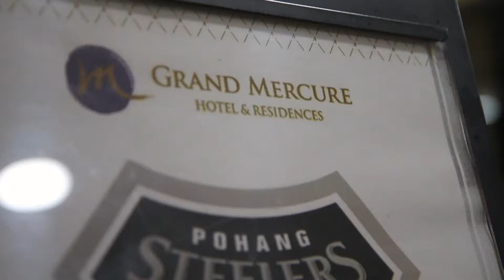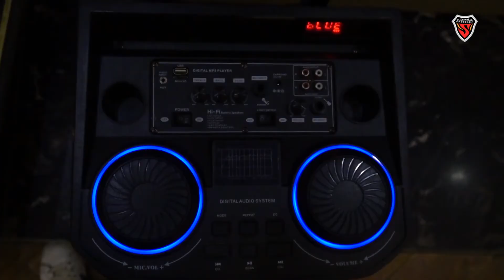POHANG STEELERS NEW KITS 2021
[VIVA-413]POHANG STEELERS NEW KITS 2021

* 제작 : VIVA TV (스튜디오 : 스위치(SWITCH))

* 저희 채널에 업로드 되는 영상은 대부분 비즈니스 파트너 사와의 계약을 통해 제작 되었으며, 해당 영상은 모두 각 파트너사들의 공식 채널에서도 보실 수 있습니다.

* 저희 채널에 업로드 된 모든 영상은 비즈니스 파트너 사들의 동의를 받아  공식 채널에 선 업로드 된 이후 일정 기간이 지난 뒤 '후업로드' 하고 있습니다.

- 단, 2020년 이후 K리그 경기 촬영 소스를 활용한 제작물은 프로축구연맹 미디어가이드 라인을 준수하여 본 채널에 공개 업로드 하지 않습니다.

* 해당 영상의 업로드 목적은 저희 기업의 홈페이지 대용으로써, 저희가 제작한 작품들을 포트폴리오화 하는 한편,  본사 내부에 원본 파일을 백업함과 별개로 추후 혹시 있을지 모를 손상에 대비해 유튜브 채널에 아카이브 하기 위함입니다.

* VIVA TV's members :  누비온 협동조합 / 소셜미디어(크리에이터) 협동조합
- VIVA-ON, VIVA Company, 스위치(SWITCH), 플리플랩